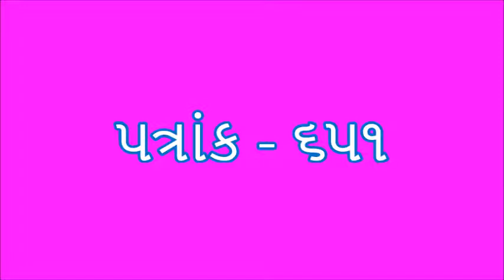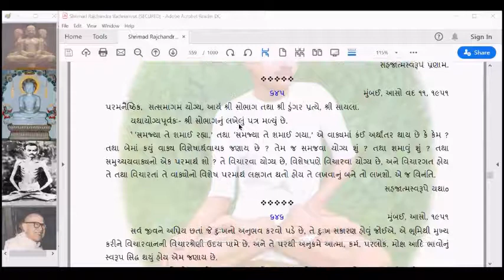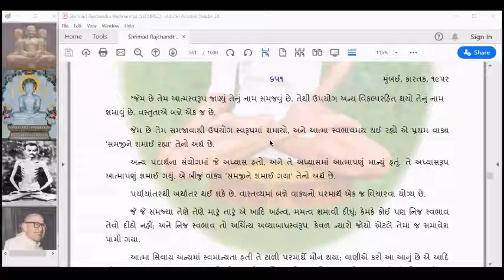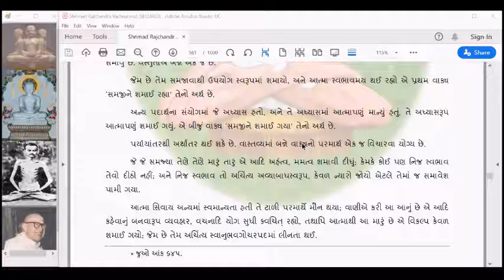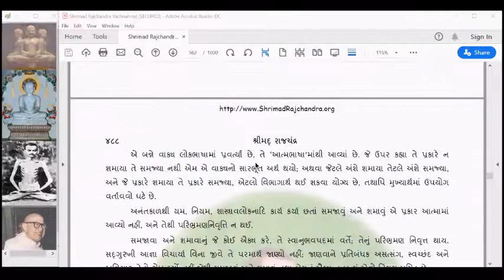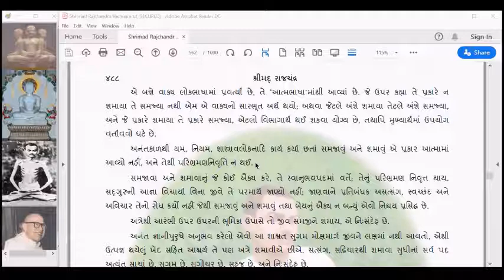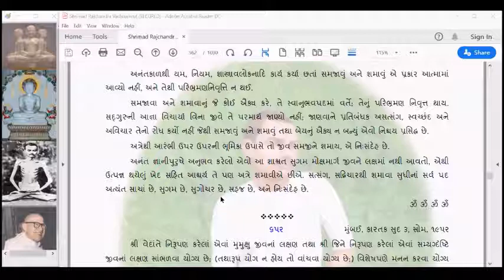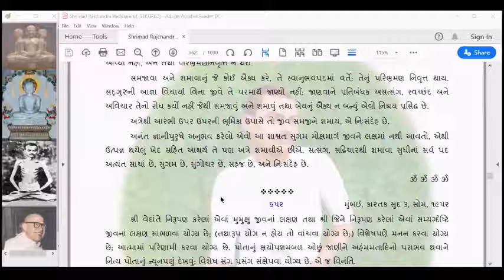SRV14 Shrimad Rajchandra Vachanamrut Patrank 651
Shrimad Rajchandra Vachanamrut
Krupaludev Shrimad Rajchandra
Swadhyay by Dr.Rameshbhai Parekh
Jain Darshan